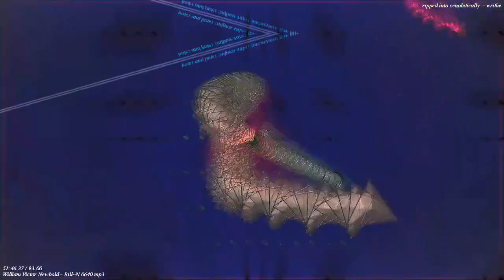[EPILEPSY WARNING] Movie 22 11 20 02h02m31s 12m12s videos upload playlist *Photosensitivity Warning*